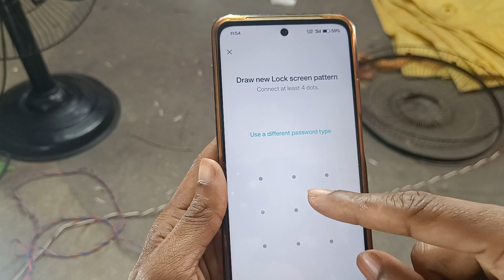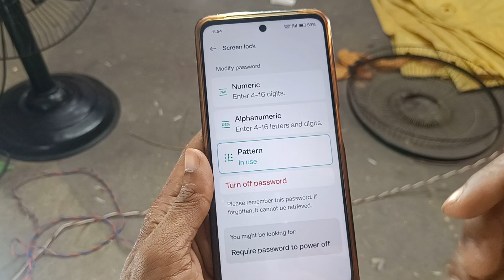vivo V30 pro how to make new pattern password? naya screenlock password kaise banaye? new pattern